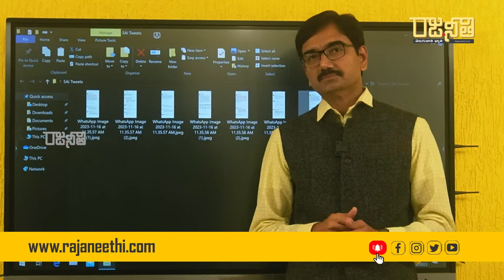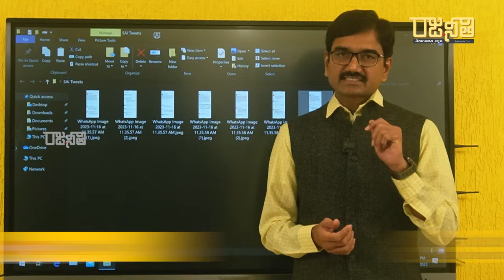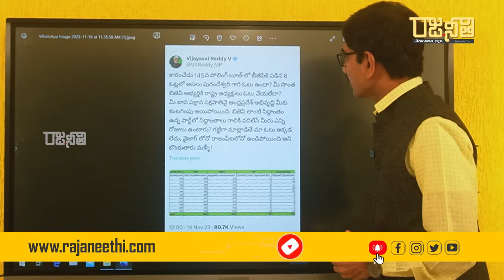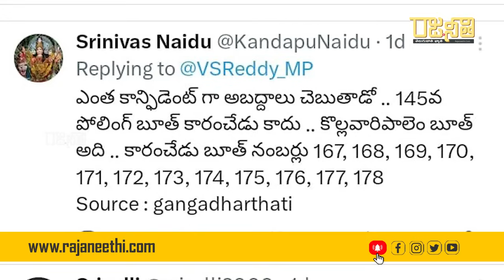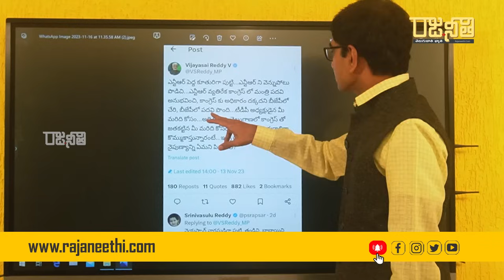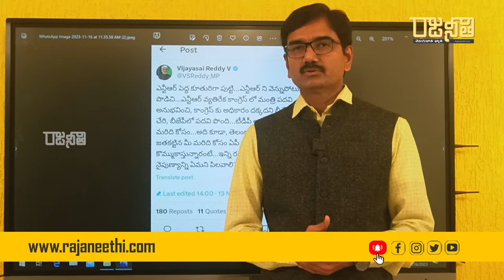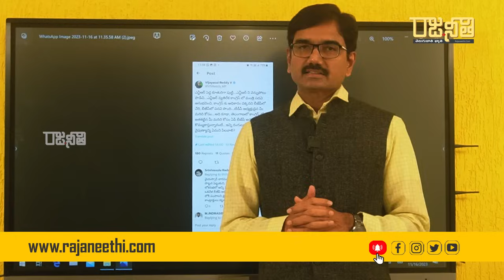విజయసాయిరెడ్డి వికృత ట్వీట్లకి కారణమేంటి? భయంతో వణికిపోతున్నాడా? | Suresh Kalluri | TDP | Rajaneethi